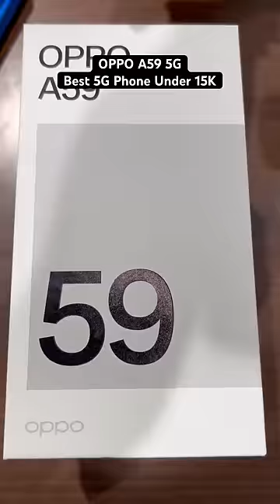OPPO A59 5G Unboxing 🔥